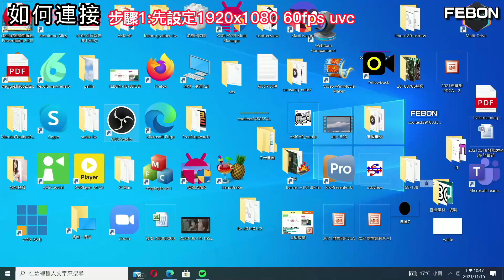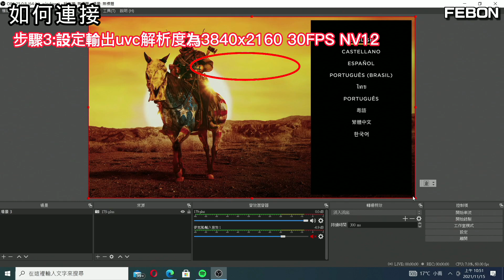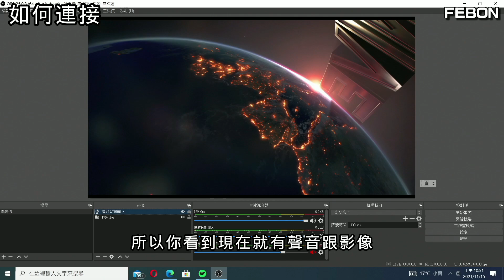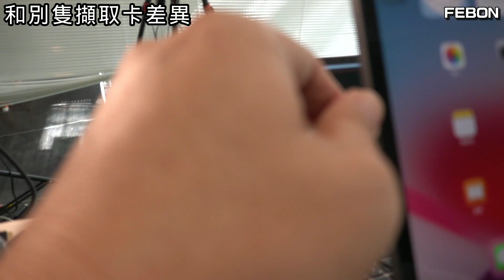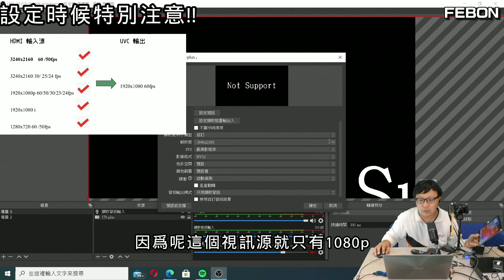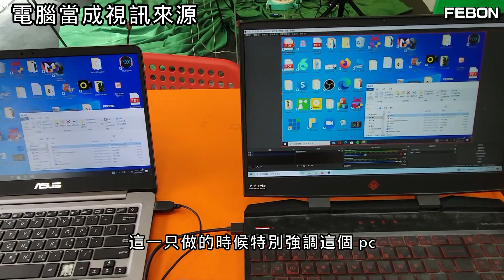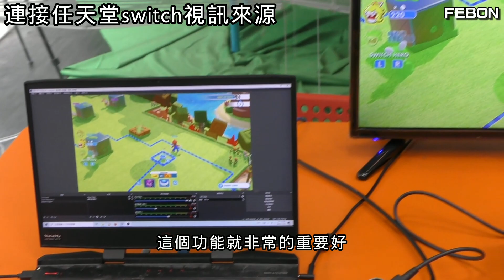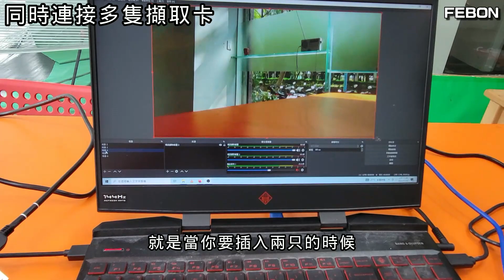我創業以來最屌的HDMI擷取卡，沒有之一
2012做出全世界第一支免驅HDMI擷取卡，經歷了快十年的演變
終於誕生出我心目中算是最完美的擷取卡。雖然仍有缺點，但已經不錯了！
1. 擷取4k 30fps 影像灌入電腦
2. 可接受藍光播放 （你懂的)
3. hdmi環出，可接電視
4. USB bulk模式，同一時間可接多支擷取卡

0:00 前言
03:35 如何連接和設定4k 30fps視訊
06:26 對照組4k擷取卡比較
09:15 iPad iPhone當成外置攝影機
09:54 擷取電腦螢幕影像
10:31  擷取攝影機視訊
11:32 連接任天堂switch應用
11:58 同時連接多支擷取卡
13:00 結論